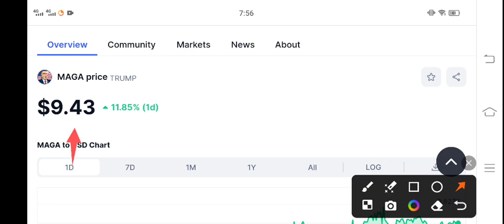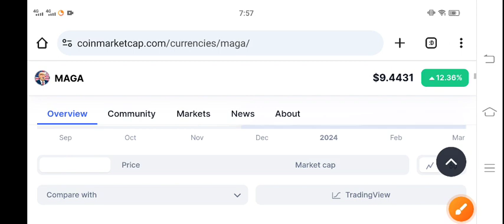MAGA Trump Price Prediction! Trump coin Today News! Crypto News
Queries Solved:
1.  today target
2.  price today
3.  price prediction
4.  token today target